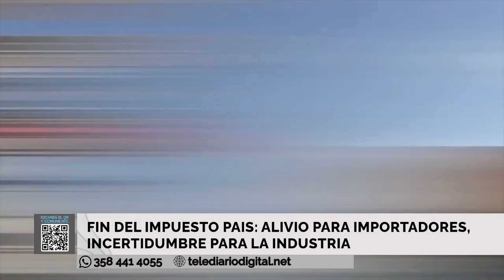Fin del impuesto País: Alivio para importadores, incertidumbre para la industria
Dialogamos con Roberto Lenzi - vicepresidente de CAIRAA